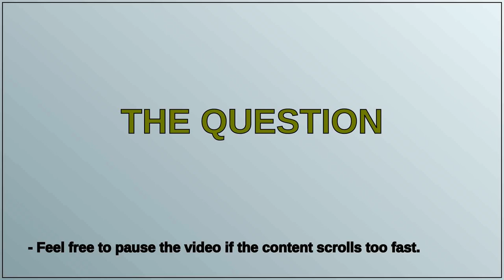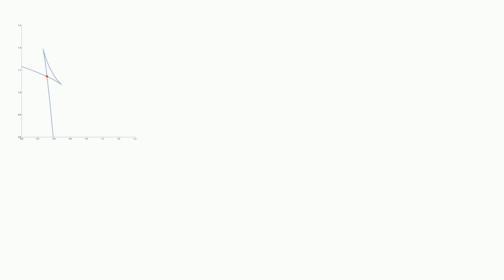Mathematica: GraphicsMeshFindIntersections not working in Mathematica 13.3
GraphicsMeshFindIntersections not working in Mathematica 13.3

A special thanks goes out to the community

  mesh plotting version-13.3 intersection